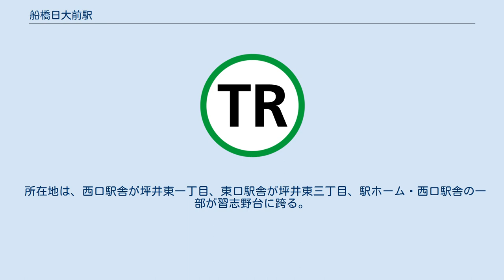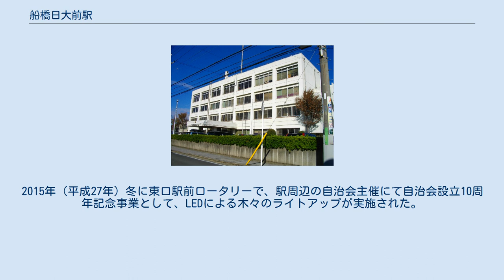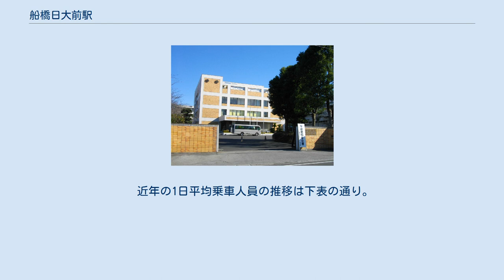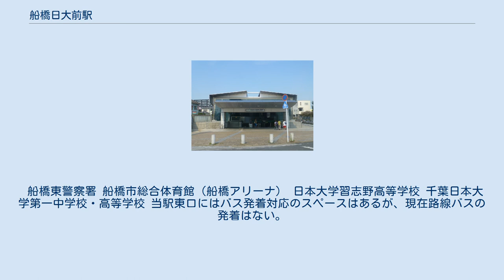船橋日大前駅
西口外観（2016年7月11日） 船橋日大前駅（ふなばしにちだいまええき）は、千葉県船橋市坪井東一丁目にある、東葉高速鉄道東葉高速線の駅である。
駅番号はTR05。
関東の駅百選に選定されている。
 所在地は、西口駅舎が坪井東一丁目、東口駅舎が坪井東三丁目、駅ホーム・西口駅舎の一部が習志野台に跨る。
 駅前に日本大学の敷地があるため、西口の駅利用者は同大学関係者が多く、朝夕はとても賑わう。
 現在、東地区で土地区画整理事業が進み、新しい企業も立ち上がり、住宅が増加している。
商業施設も駅開業当初周辺に少なかったものの、マミーマート、ダイソー、しまむらが入居するショッピングモールなど道沿いに商業施設が増加傾向にある。
さらに、2007年（平成19年）に習志野台8丁目への道路が開通し、行き来が便利になった。
東口の前はかつては広い空き地であり、そこに14階建てのマンションが最終的に6棟ほど建設される予定だったが、周辺住民の同意が得られずに一旦は業者が撤退した。
その後2012年（平成24年）より東口駅前ロータリーに直結する14階建てのマンションの建設工事が開始。
「グランソシア船橋芽吹の杜」と名付けられた当マンションは2014年（平成26年）3月に完成し、入居が開始された。
このときも周辺住民による反対があったが、法的には問題がないということで工事が進められた。
2015年（平成27年）冬に東口駅前ロータリーで、駅周辺の自治会主催にて自治会設立10周年記念事業として、LEDによる木々のライトアップが実施された。
 日本大学関係者による請願駅として開設が決まったもので、駅舎の設計も同大学の教授が行った。
計画当初は「坪井駅」という仮称がつけられていたが、日本大学理工学部・薬学部の最寄り駅ということから、現在の駅名で開業した。
 2面2線相対式ホームを持つ地下駅。
主に地下であるが、ホーム東葉勝田台寄りの端は地上である。
改札では東口は2004年の開業当初より2枚投入対応の、いわゆる新式の改札が導入されていた。
西口も2008年10月にPASMO・Suica専用改札機が導入され、全ての改札がICカード対応改札機になった。
ホームから地上へのエレベーターは東口側のみ設置されている。
駅バリアフリー化が進み、触知案内や音声案内が施されている。
 東口改札は一部時間帯無人のため、改札付近にインターホンが設置されている。
 当駅の西口駅舎および周辺の設計、デザインは日大理工学部による。
平成9年度第42回鉄道建築作品賞の運輸省鉄道局長賞、千葉県建築文化賞を受賞。
また「関東の駅百選」第1回選定においても選ばれた。
その後建設された東口はレンガと木で作られており、今後の人口増加を見積もり広いロータリー・タクシープールを備えている。
 2018年度の一日の平均乗車人員は10,157人である。
 駅周辺には小学校から大学までが集約される文教地区となっている。
駅東側には千葉県道57号千葉鎌ケ谷松戸線が走り、約500メートルほど進んだ先には八千代市との境界がある。
 船橋東警察署 船橋市総合体育館（船橋アリーナ） 日本大学習志野高等学校 千葉日本大学第一中学校・高等学校 当駅東口にはバス発着対応のスペースはあるが、現在路線バスの発着はない。
 駅東口より、ふなばしアンデルセン公園へのバスが2007年10月2日から11月4日まで走行していた。
運行会社は船橋新京成バス、習志野新京成バス（現在の船橋新京成バス習志野営業所）及び松戸新京成バスが主で、ほかにも京成グループ他社をはじめ市や県が運行するバスがあった。
 なお、2012年10月1日より、平和交通の運行する東京発の深夜急行バスが運行する。
（東口ロータリーには入らない）